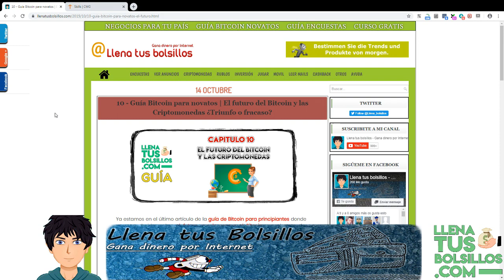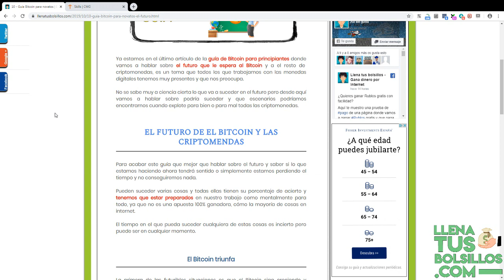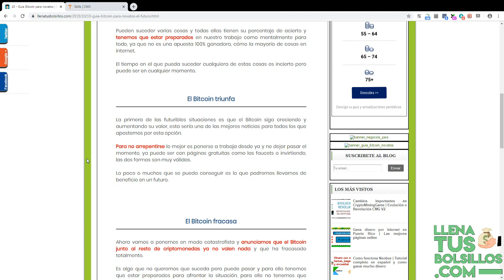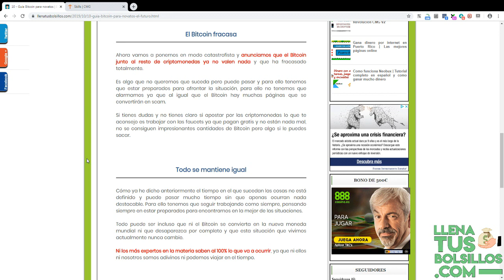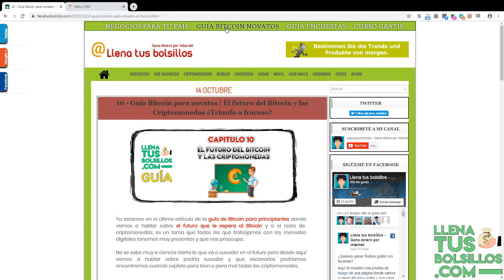Guía Bitcoin para novatos - 10 - El futuro del Bitcoin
🔴  NUEVO VÍDEO   🔴

Último apartado de la guía de Bitcoin para novatos y principiantes donde vamos hablar sobre le futuro del BTC y que opciones tenemos.

Hay que estar bien informados y estar preparados para todo lo que vaya a suceder.

● Llenatusbolsillos.com